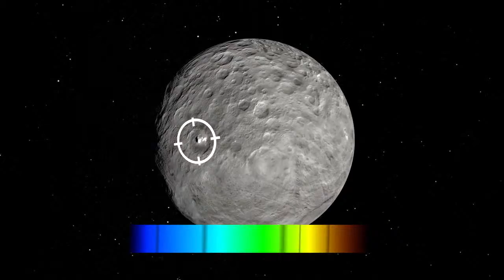Os movimentos dos pontos brilhantes em Ceres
Vídeo impressão deste artista é baseado em um mapa detalhado da superfície compilados a partir de imagens tiradas de sonda Dawn da NASA em órbita em torno do planeta anão Ceres. Ele mostra as manchas muito brilhantes de material na cratera Occator e em outros lugares. Novas observações utilizando o espectrógrafo HARPS no ESO telescópio de 3,6 metros em La Silla, no Chile revelaram mudanças diárias inesperados sobre estes pontos, o que sugere que eles mudam sob a influência da luz solar como gira Ceres.

Esta ilustração mostra como as características no espectro da luz refletida a partir dos pontos brilhantes é alternadamente vermelho e azul deslocado ligeiramente em comparação com a luz média de Ceres como ele roda. Este efeito muito sutil foi medido a partir do zero usando o espectrógrafo HARPS no ESO telescópio de 3,6 metros em La Silla, no Chile. O efeito tem sido muito exagerados para torná-lo visível e exclui a luz muito mais brilhante que vem do resto do disco de Ceres.

Crédito:
ESO / L.Calçada / NASA / JPL-Caltech / UCLA / MPS / DLR / IDA / Steve Albers
Observatório Europeu do Sul (ESO)